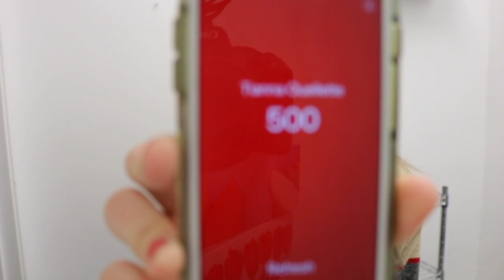HITTING 500 SUBSCRIBERS AND Q&A!!! THANK YOU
Hi everyone! I am SO happy to say we  officially got to500 subscribers! thank you so much as it truly means a lot! As my family got bigger it's time for you guys to get to know me more so November the 15th my first Q&A video will go up! Also leave me that question down below!